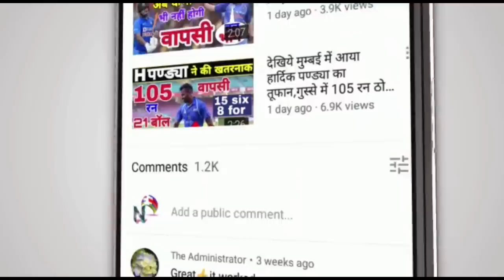IND vs ENG 1st ODI - बुमराह ने इंग्लैंड के खिलाफ 1 ओवर में चटकाई 6 विकेट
1000 sub complete on 5/7/19
10000 sub complete on 1/8/19
100k sub complete on 12/08/19💯
200K sub complete on 30/08/2019👍
300k sub complete on 29/09/2019👍
400k sub complete on 02/11/2019
500k(0.5million) complete 19/12/19💗
600k sub complete on 10/2/2020👌
700k sub complete on 01/04/2020
800k sub complete on 25/10/2020
900k sub complete on 3rd Aug 2021
1M Sub complete on 4th Dec 2021